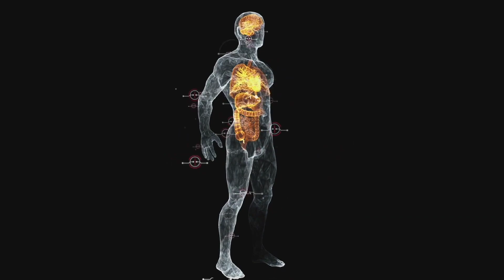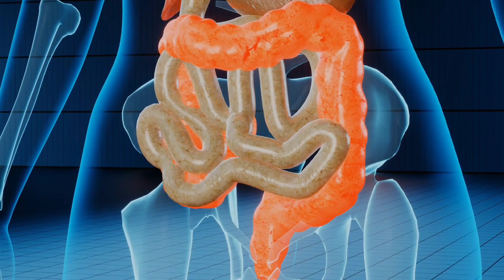Mind Blowing Facts About the Human Body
the human body In this video, we'll unravel the mysteries hidden beneath your skin and discover the astonishing capabilities of your body's various systems. From the brain's neural symphony to the strength of your muscles, and the secrets encoded in your dna we'll explore it all. Get ready to be enlightened, entertained, and inspired by the remarkable world within you. Join us as we unveil a series of mind-blowing human body facts that will leave you with a newfound appreciation for the vessel that carries you through